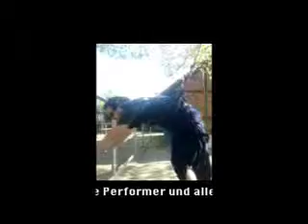Projekt ARIEL - Probenvideo Hängetest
Projekt Ariel probt für die Inszenierung im Stammelbachspeicher in Hildesheim